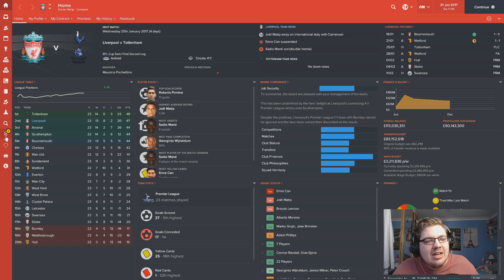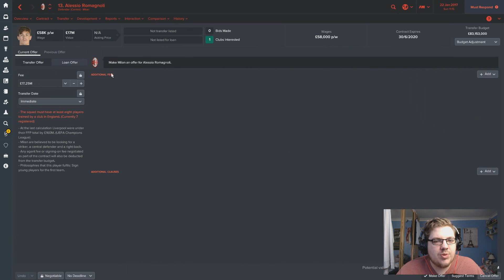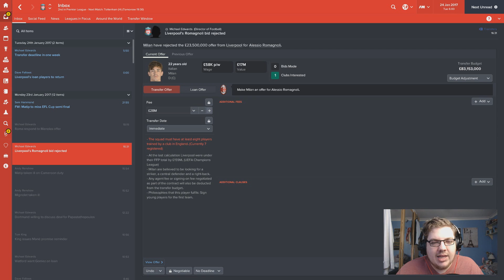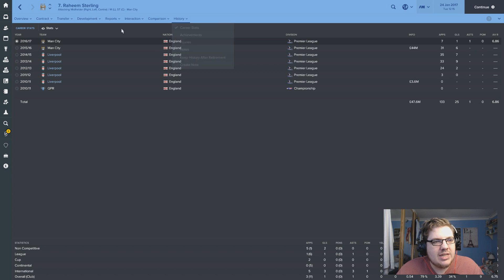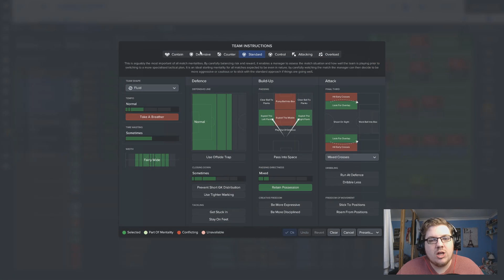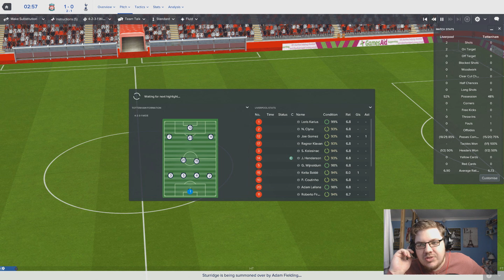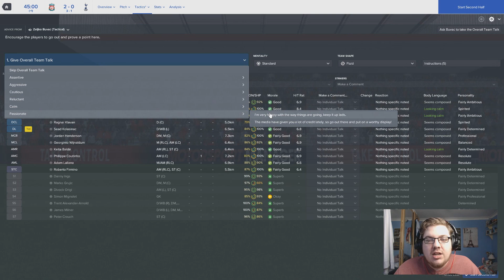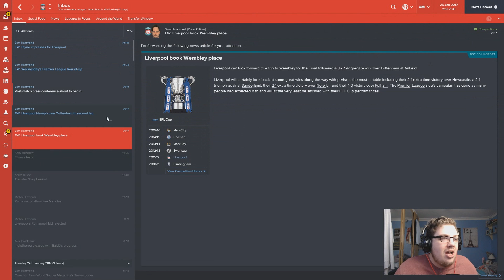FOOTBALL MANAGER 2017 | LIVERPOOL | #28 | EFL SEMI FINAL